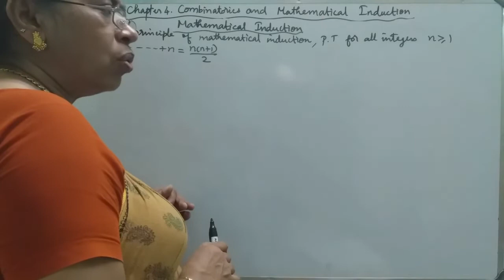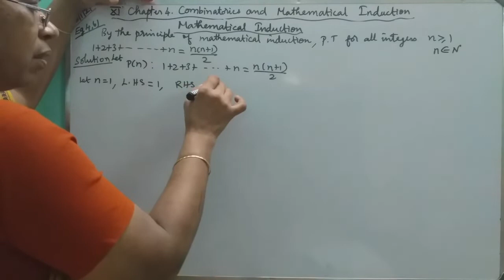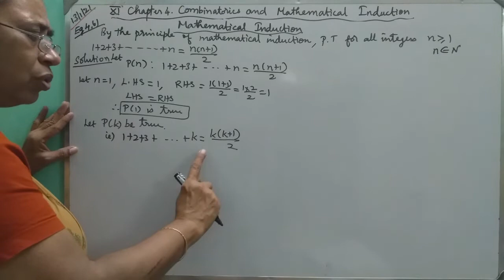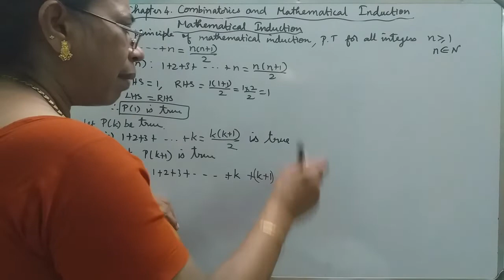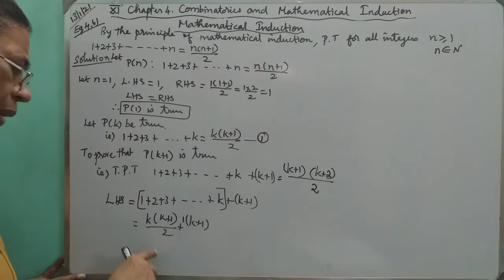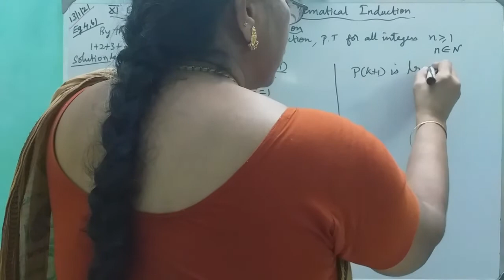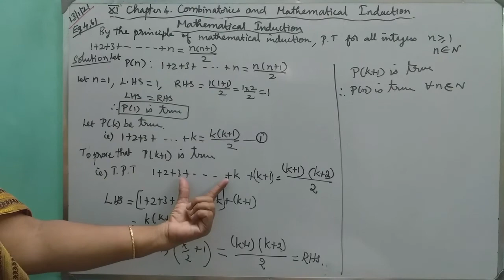MATHS WITH MAHAMUDHA : TN HSC +1 MATHS CLASS ROOM - Chapter 4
Chapter 4

Eg 4.61